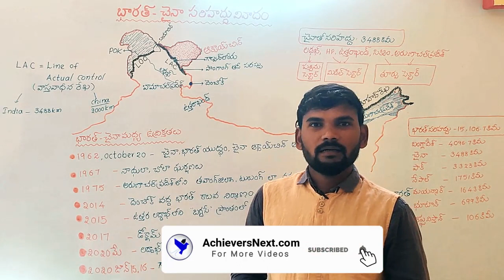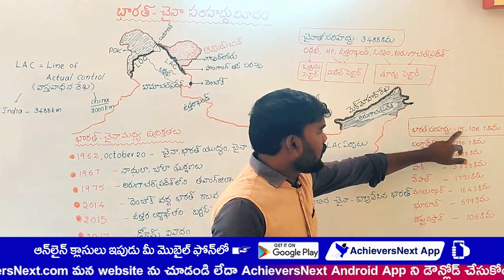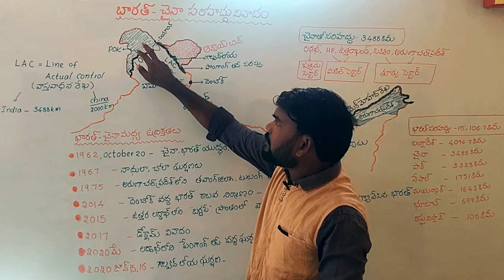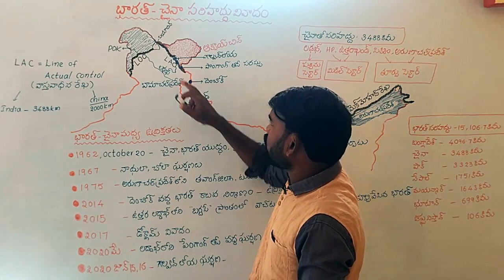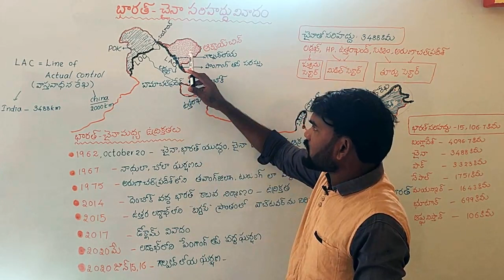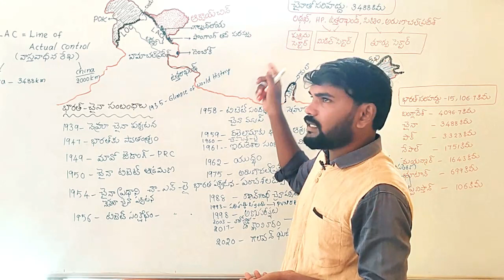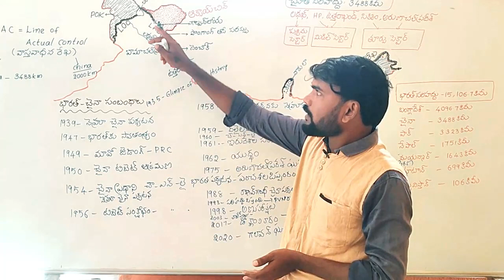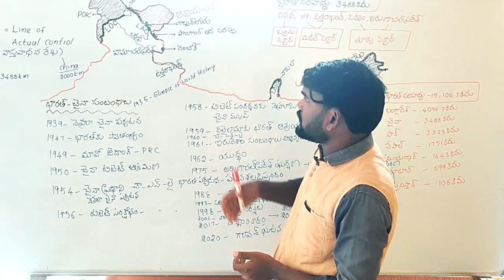Fight Telugu | Full Explanation & Analysis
India China Border Fight in Telugu Explained by Srirama Chandra, Expert Faculty of Achievers Academy. This video explains the decades long India - China border issue which is useful for all Competitive exams. భారత్ చైనా సరిహద్దు వివాదం పూర్తి విశ్లేషణ చూడండి.